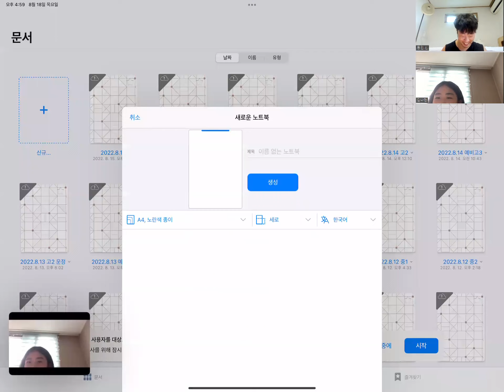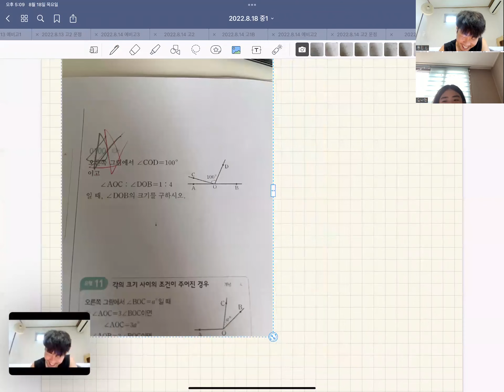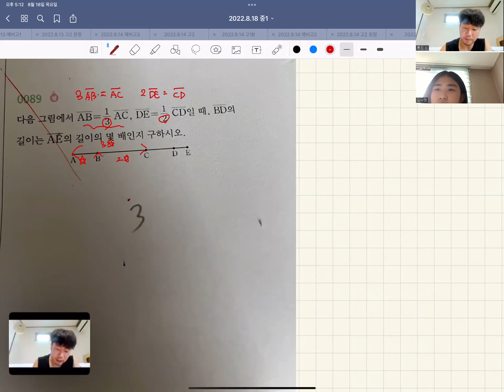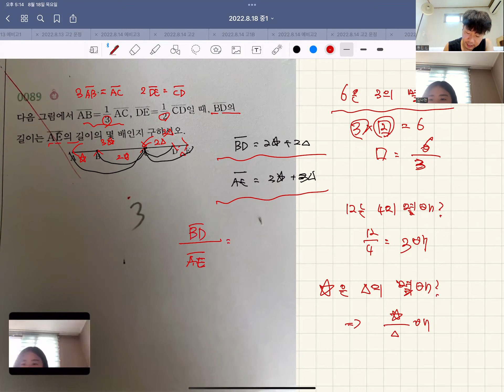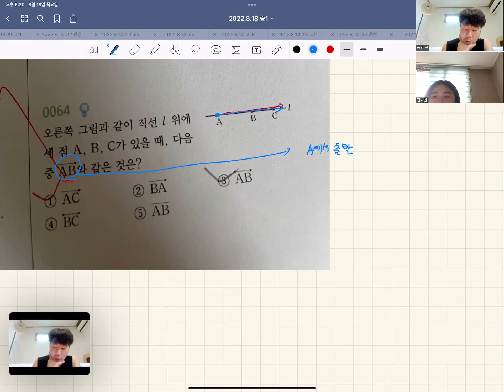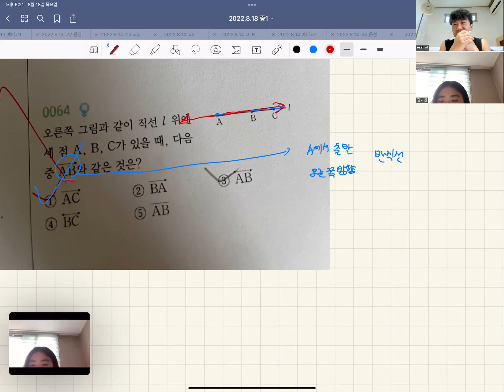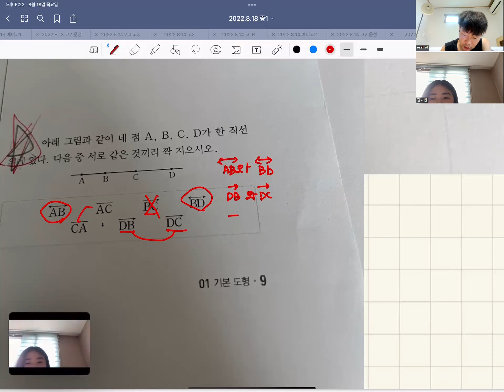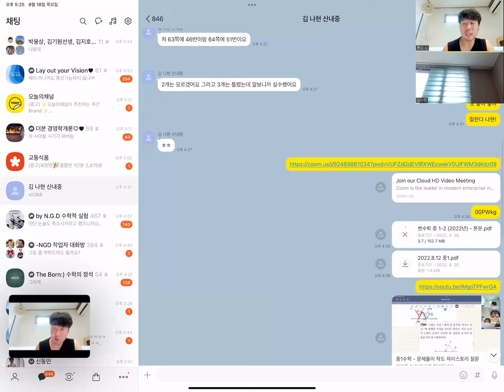중1수학 - 문제풀이 기본도형 쎈 질문